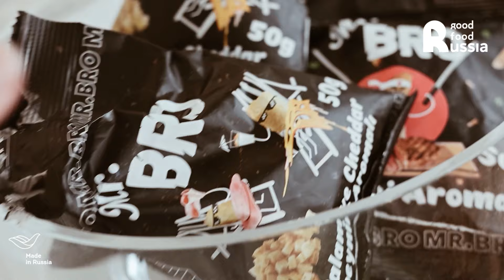MR.BRO atıştırmalık Türkiye'de satışta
Istanbul'daki Good Food Russia showroom'da bulunan ürünlerin tanıtım videosu.

Daha fazla bilgi aşağıdaki linkte bulabilirsiniz. Özellikle türk ithalatçıysanız sizin için çok faydalı olacaktır